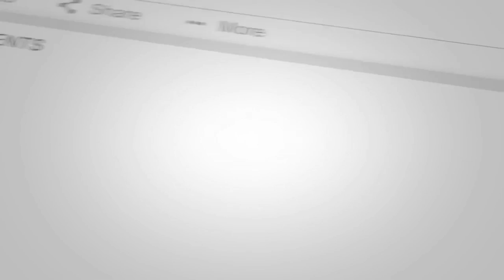Practice What You Preach: Wendy's Real Estate "Dog Deal"| Hard Money for Real Estate Investors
In this short video, Wendy shares her real estate “Dog Deal”.  How she did the opposite of everything she is preaching then realized too late that she’s doing it all wrong.

Watch this now! Don’t forget to take away all the best lessons learned from this video.

- “182 How To Manage Real Estate "Dog" Deals on Real Estate Investor Show - Hard Money for Real Estate Investors!”